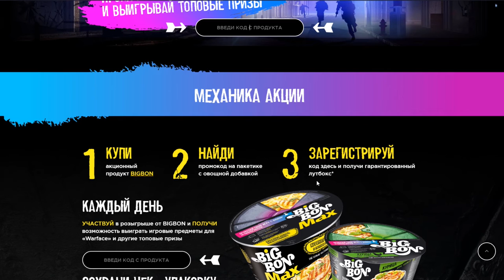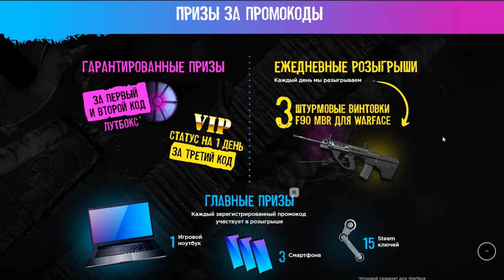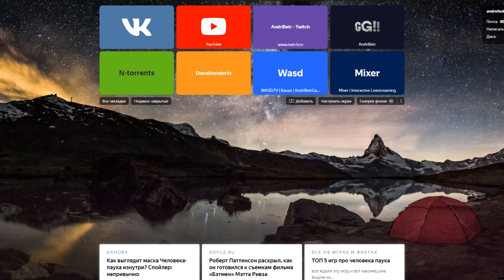УСПЕЙ УРВАТЬ! БЕСПЛАТНЫЙ ТОП ДОНАТ ОТ ВАРФЕЙС И BIGBON! СУПЕР АКЦИЯ НЕ ПРОПУСТИ!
Warface и BIGBON объявили о крутейшей акции где вы можете получить топ донат бесплатно! Ссылка ниже ) Чекай!